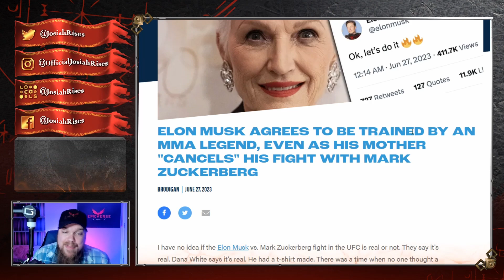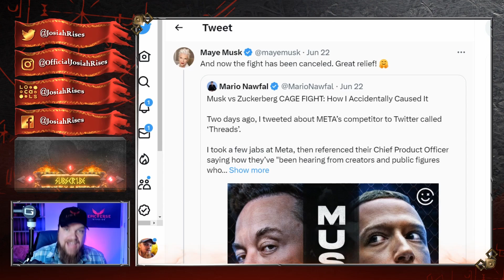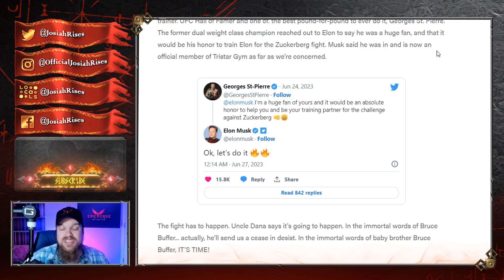Elon Musk's Mom DESTROYS Zuckerberg, Promises To SHUT DOWN FIGHT After Crazy Twist!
❤️Josiah